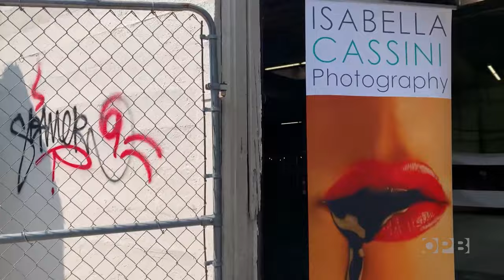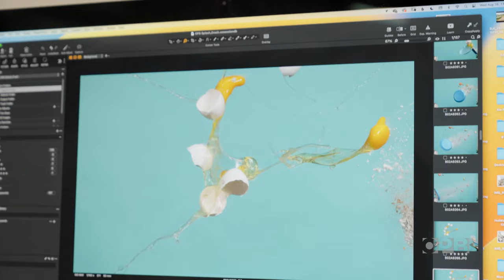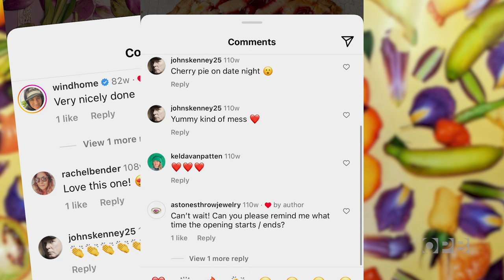Portland photographer Isabella Cassini embraces chaos through food | Oregon Art Beat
Food photographer Isabella Cassini’s work took a new creative turn during the pandemic when she began exploring the chaos of life through her project “Splashes, Crashes and Smashes.”